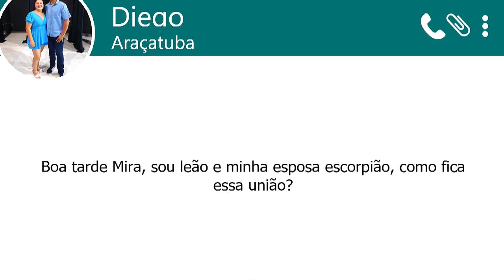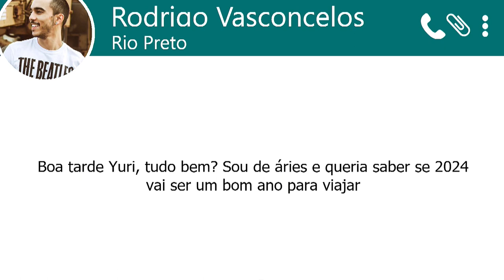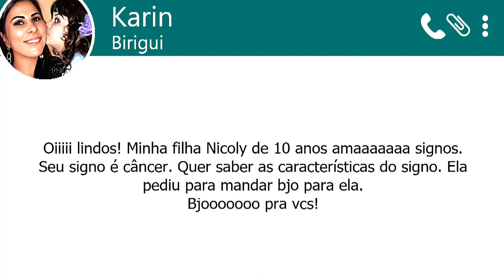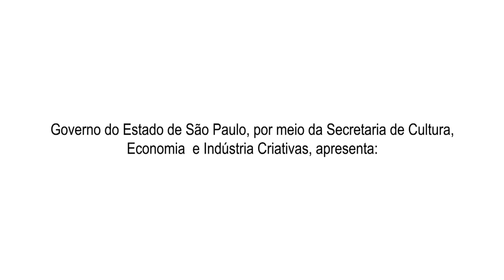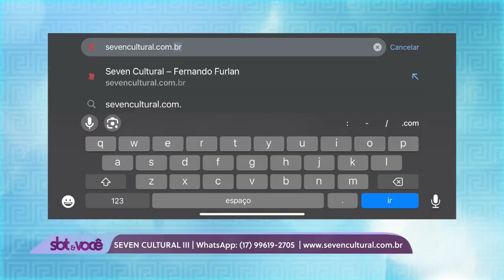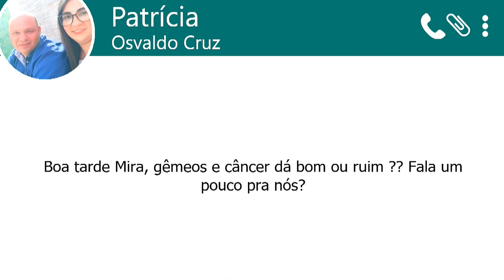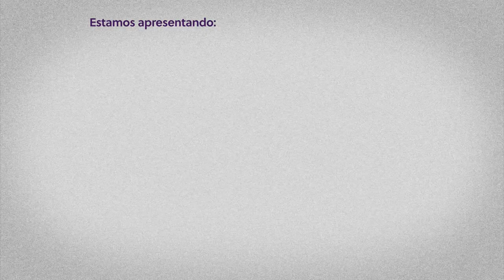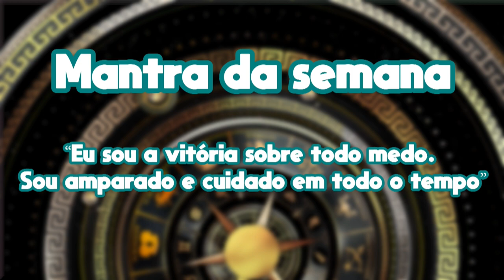SBT e Você - (05-12-2023)